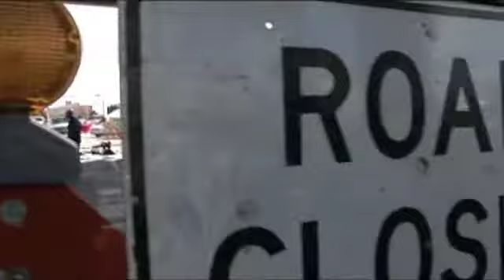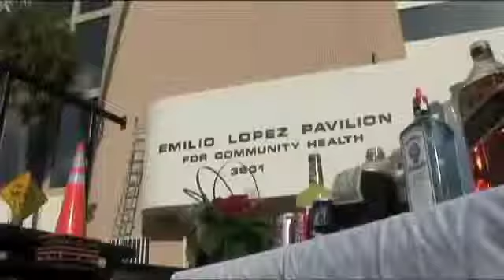CREOS AETAS UNVELING CEREMONY PART 1